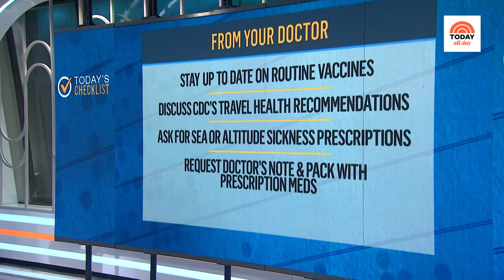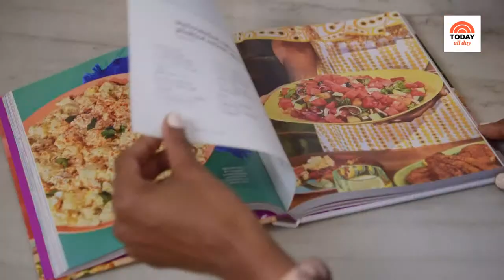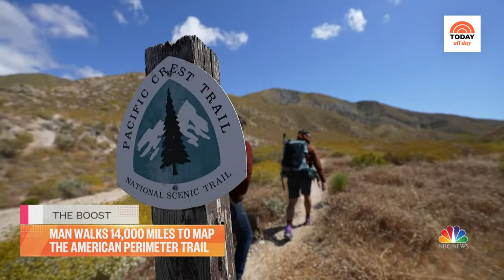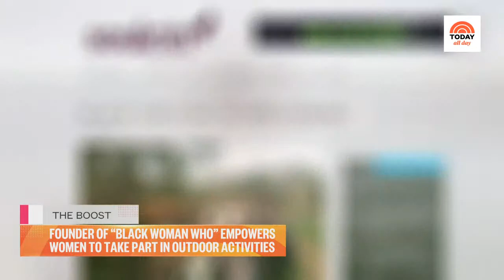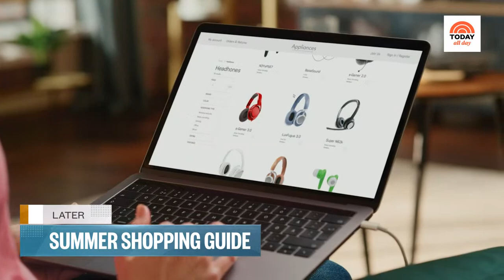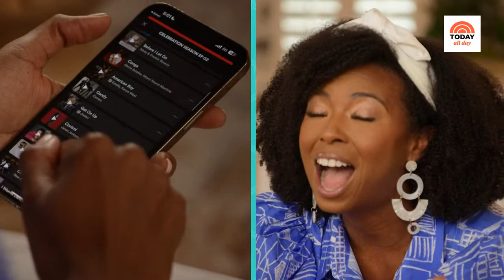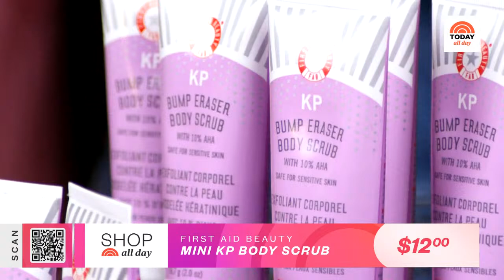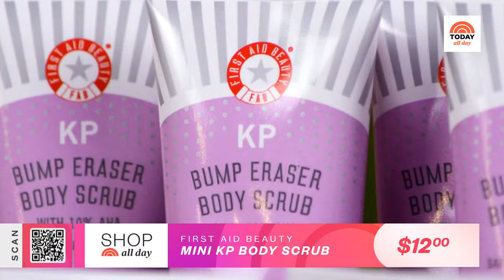Watch celebrity interviews, entertaining tips and TODAY Show exclusives | TODAY All Day - June 22